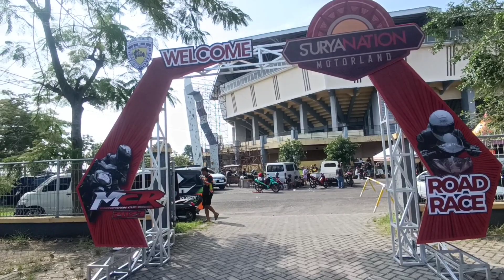ROAD RACE 2023 KEDIRI JUNI AS FINISH KE 3 EX RAIDER, MCR DAY 1 GOR JOYOBOYO